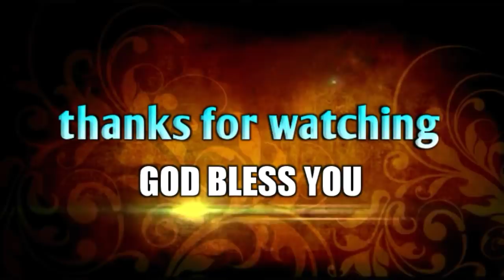పాపాన్ని ఏలా కొలవాలి.? ||telugu Christian short message||Bro.P.James